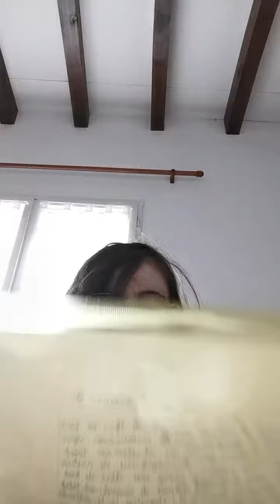je suis modit😈👹